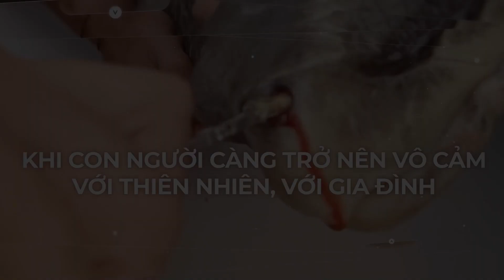DCI VIỆT NAM - LAN TỎA SỰ TỬ TẾ ĐẾN HƠN 95 TRIỆU DÂN VIỆT NAM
➨ THEO DÕI KÊNH DCI VIỆT NAM ĐỂ LUÔN ĐƯỢC CẬP NHẬT NHỮNG VIDEO MỚI NHẤT